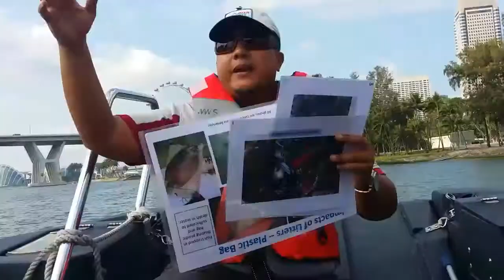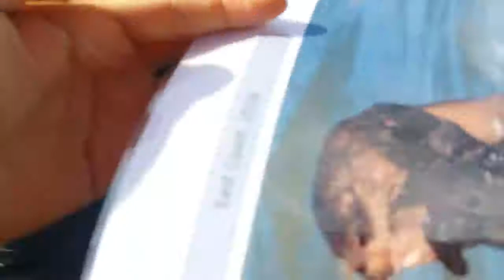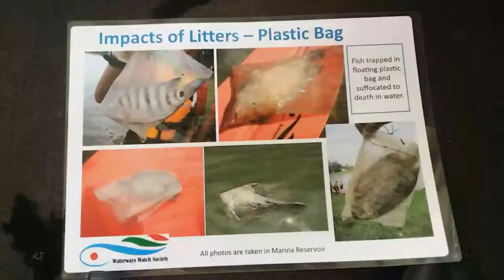Singapore Environmental Powerboat - Otter Search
Always been interested to see the Marina family of otters? Join our search team in the Otter Search Boat to find them. In addition, our WWS volunteers on-board will also share with you how human impact and irresponsible social behaviour can affect the otter family!